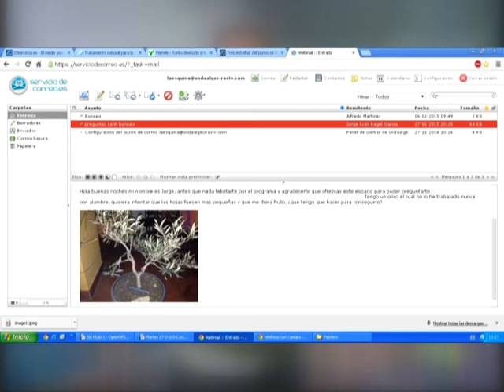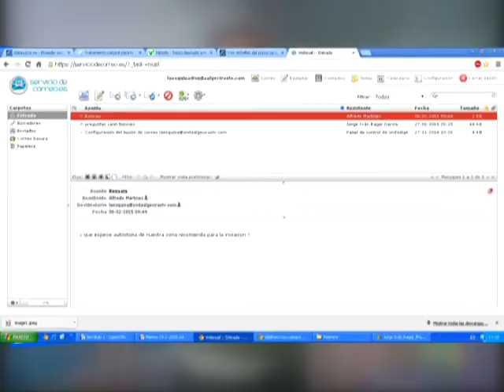LA ESQUINA (17-2-15) PARTE 2